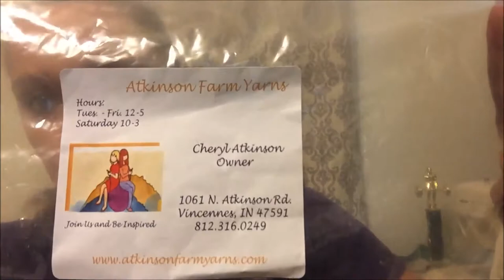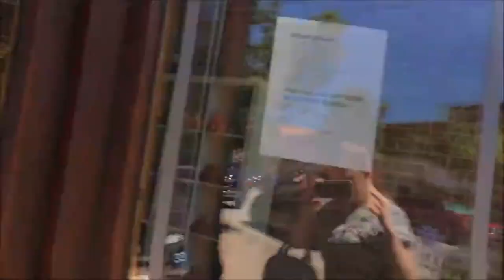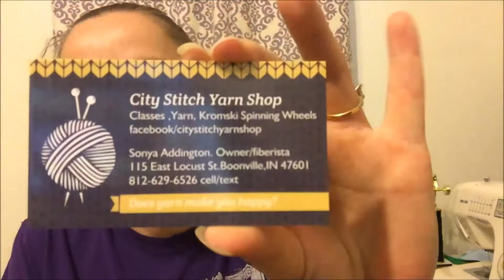Strong Girl Knits Illiana Yarn Crawl 2017